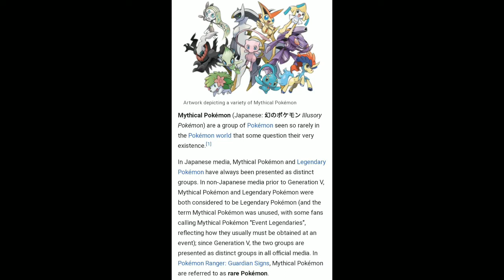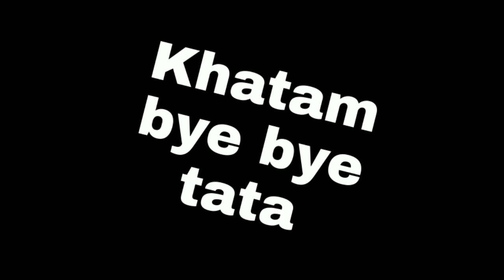Top 5 Mythical Pokemon Jo Ash Ke Pass Ho Sakta Tha😱😭|| Poke Gyan XYZ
Hello guys,😊
My name is Shiba Maity.🤫
And this is our channel "Poke Gyan XYZ."
Please keep supporting me and our channel.

 TOPIC:- Top 5 Mythical pokémon Ash Should Caught